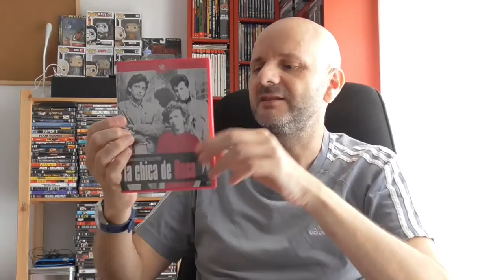LA CHICA DE ROSA (1986) Howard Deutsch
Crítica de esta película de los años 80 protagonizada por miembros del "Brat Pack".